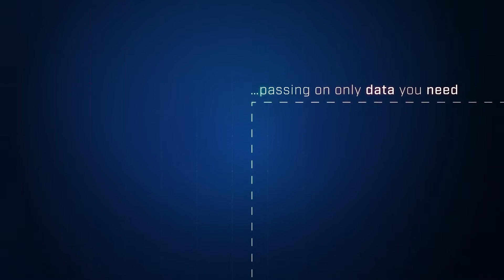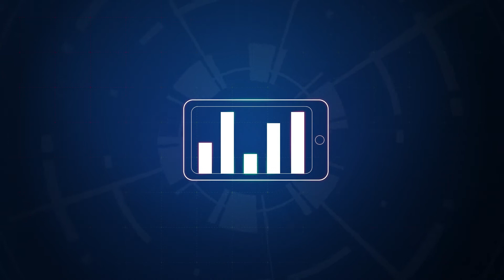Anybus Edge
Realize the full potential of IIoT by connecting with Anybus Edge.

Powered by HMS Hub, Anybus Edge brings true edge intelligence and versatile cloud connectivity to industrial equipment. The solution closes the gap between the factory floor and the cloud.